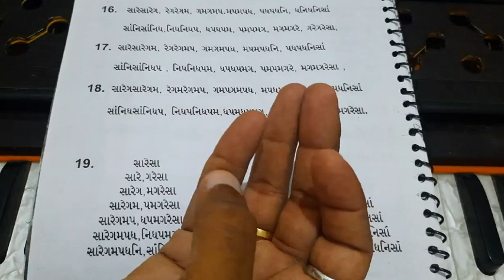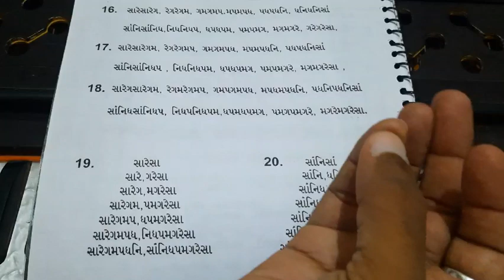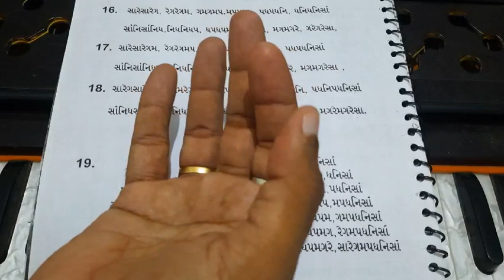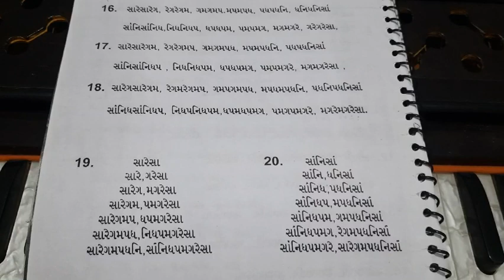હાર્મોનિયમ લેસન -૧૩ અલંકાર ૧૫ થી ૨૦ હરેશ પ્રજાપતિ વિસનગર -૭૦૪૩૮૭૨૦૭૮